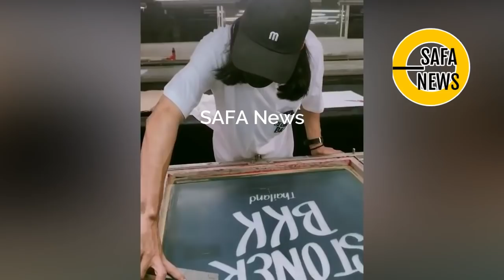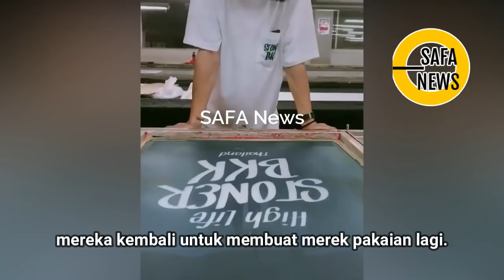KEKASIH TANGMO NIDA MULAI BANGKIT, TAK DISANGKA USAHANYA SEPERTI INI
Terbaru di IG toko pakaian Burung stonerbkk.shop Itu telah keluar bergerak lagi setelah lama diam. Ini seperti kembali untuk membuat merek pakaian lagi.